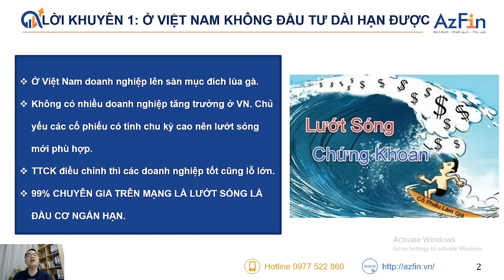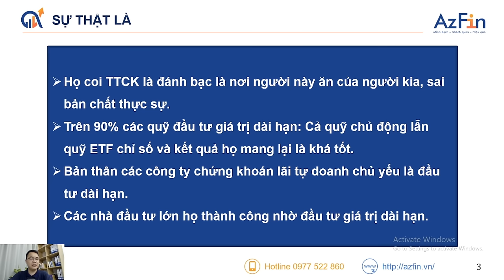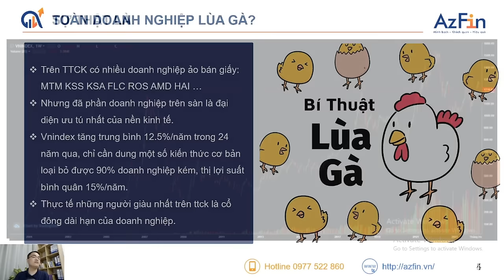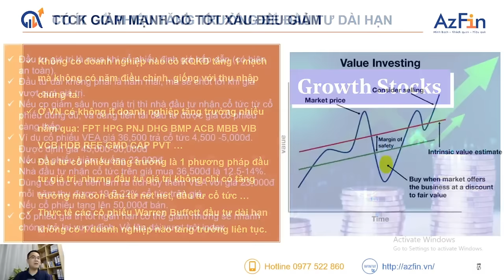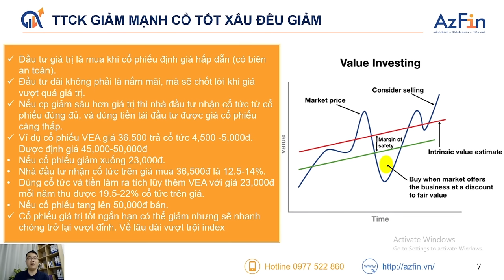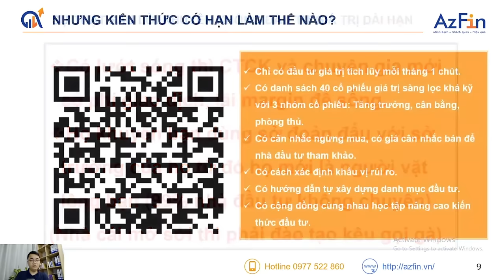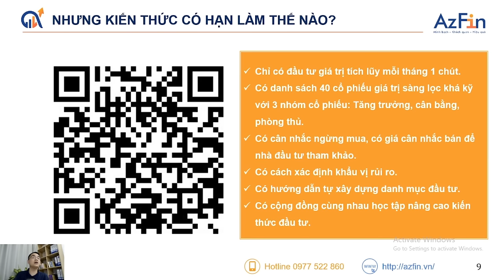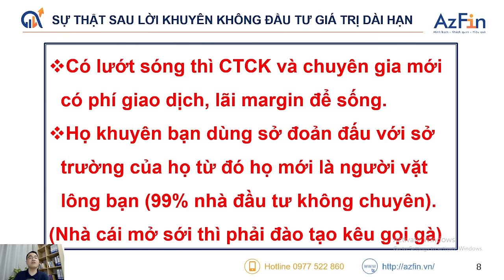SỰ THẬT ĐÁNG SỢ PHÍA SAU LỜI KHUYÊN CHUYÊN GIA P1 | ĐẦU TƯ GIÁ TRỊ A-Z